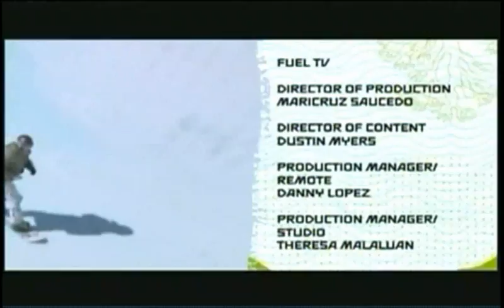Snow Angels Snowboarding - FuelTV - Meg Pugh Aspen, CO - part 3 of 3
Meg Pugh, Gretchen Bleiler, Kelly Clark, Elena Hight, Tricia Byrnes, Clair Bidez, Ellery Hollingsworth, Anne-Sophie Pellissier, Lizzy Berman, Soko Yamaoka, Kaitlyn Farrington, Maddy Schaffrick, Paulina Ligocka, Molly Aguirre and Sophie Rediguez